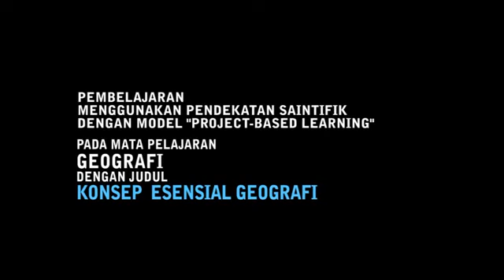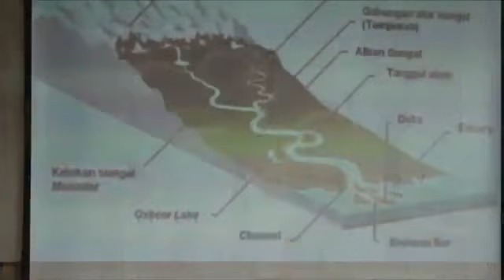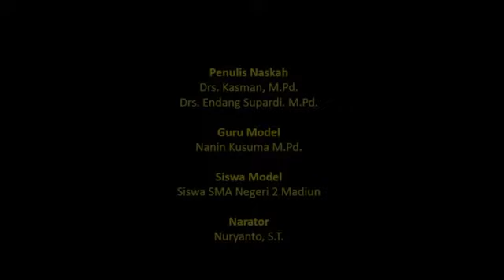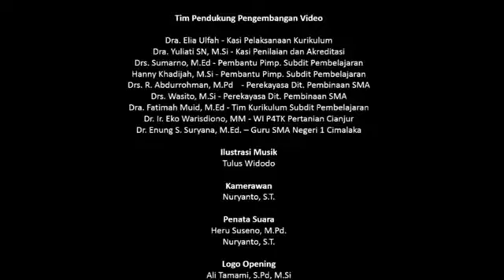Kurikulum 2013 Saintifik - Geografi SMA/MA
Video pembelajaran kurikulum 2013 Geografi SMA/MA yang diterapkan pada pelaksanaan proses belajar menagajar di sekolah